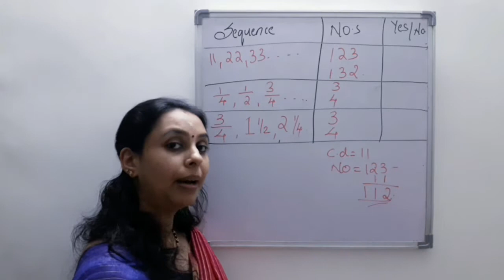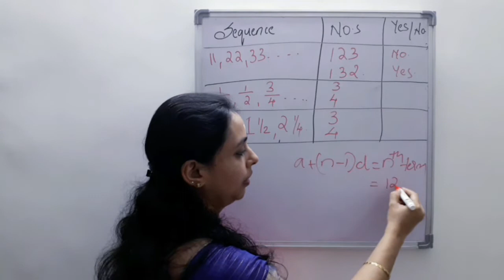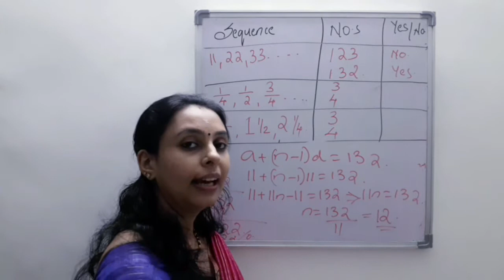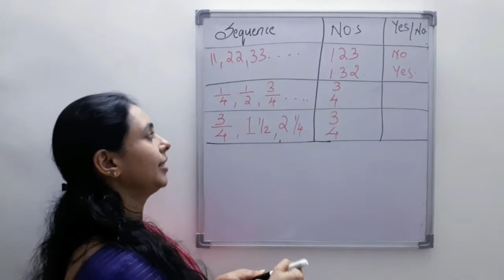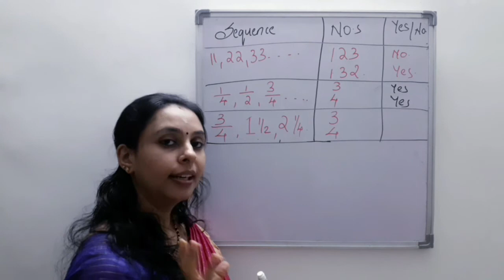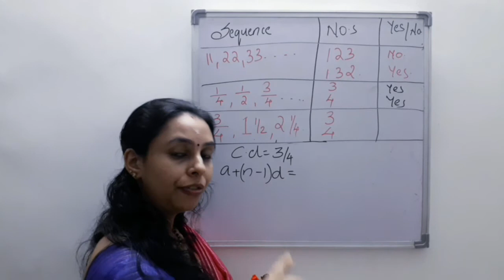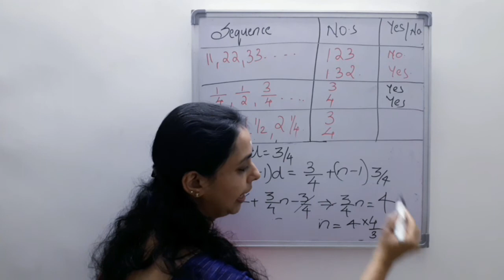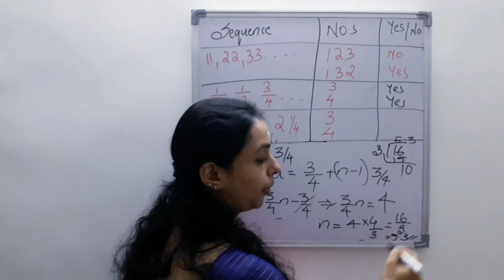ARITHMETIC SEQUENCES||സമാന്തരശ്രേണികൾ ||CLASS10||PART 7||Malayalam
Mathematics#SCERT#NCERT#class 10#PSC Maths#aptitude tests#all competitive exams#